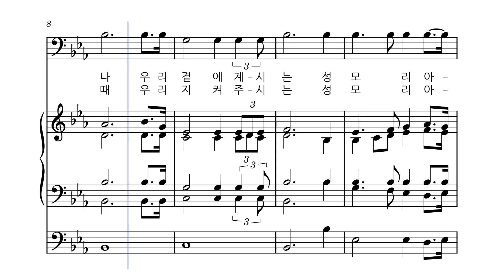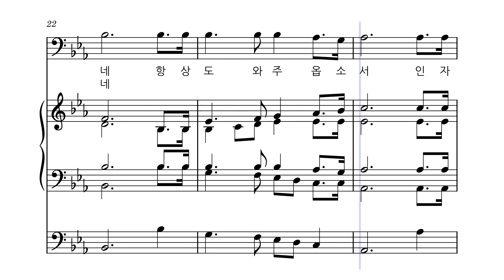성모 ㅣ로사리오 기도 드릴 때 [테너]ㅣ가톨릭 성가 271번 ㅣ멜로디+오르간 ㅣ파트연습